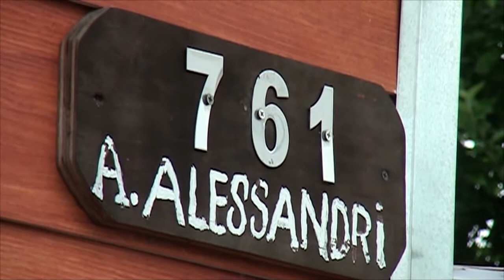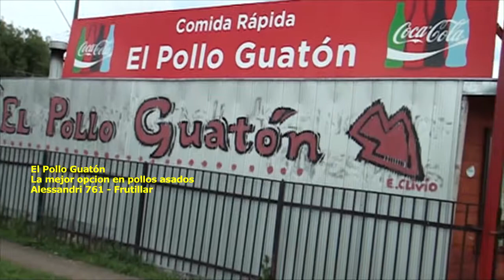EL POLLO GUATON EN FRUTILLAR SALUDA A SUS CLIENTES EN NAVIDAD Y AÑO NUEVO